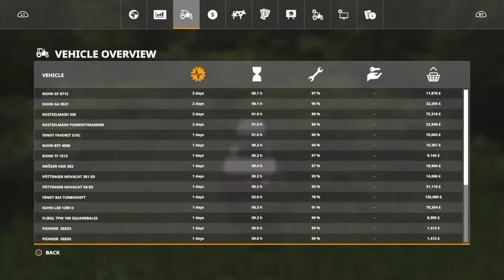Selling silage bails / hay bails / sell land to buy land / fertilizer grass field